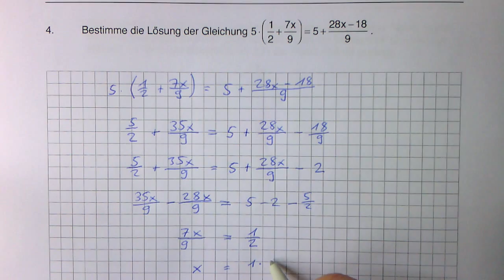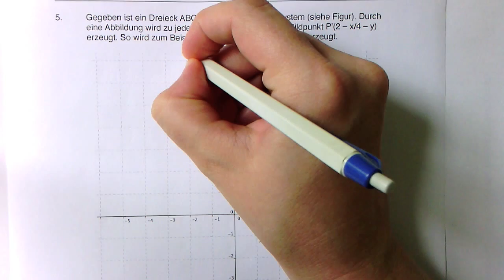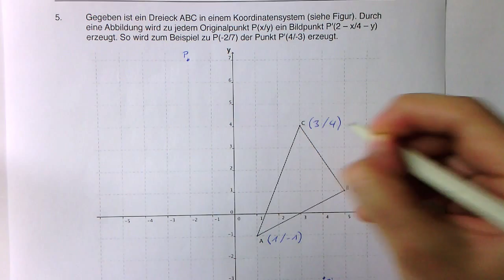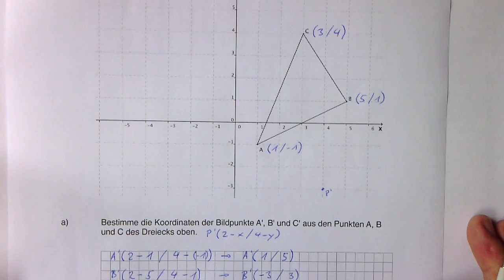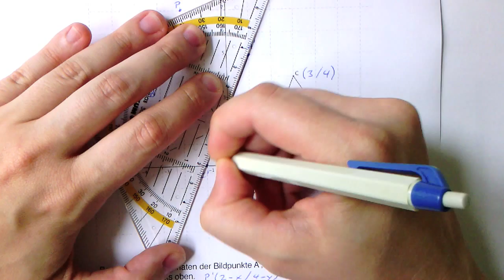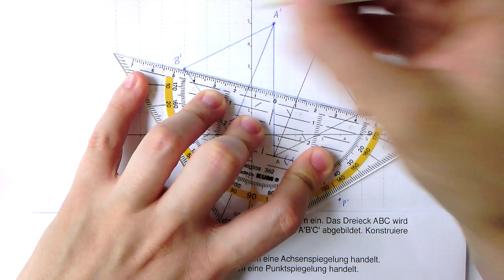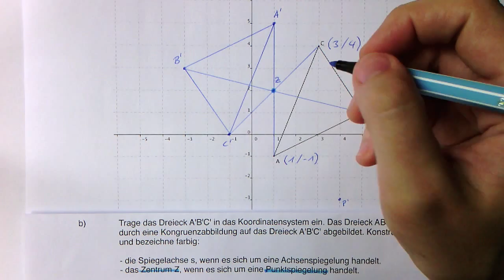Teil 4 & 5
Zentrale Aufnahmeprüfung Zürich 2012 Kurzgymnasium Mathematik Teil 4+5